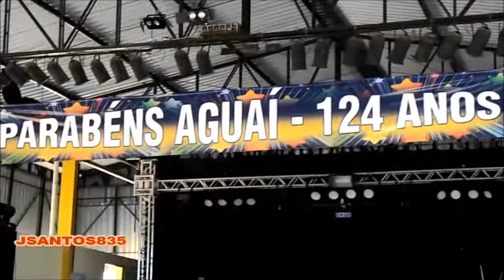Parabéns Aguaí 124 anos 06/08/2013 uma cidade Unilevermente MUITO FELIZ!:-)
No aniversário de Aguaí - SP que fez a festa foram os baixinhos (as)!^^
Em um dos pavilhões do Ceasinha que faz parte das dependências do parque Interlagos de Aguaí - SP os baixinhos (as) se divertiram muito em vários brinquedos infláveis que estavam à disposição deles (as) e em muitos outros atrativos do parque!